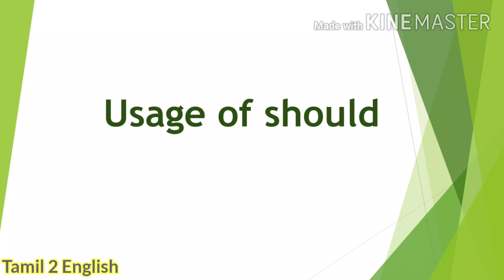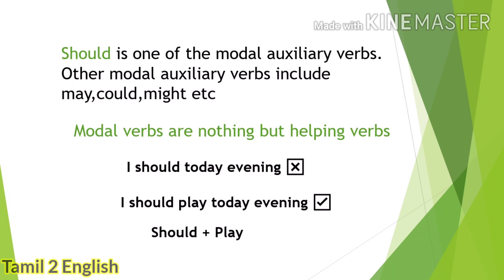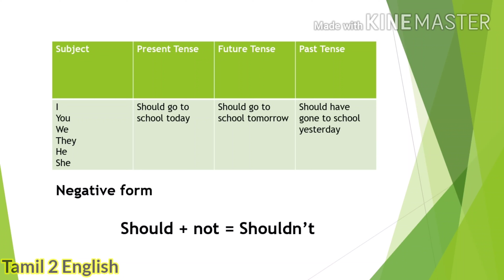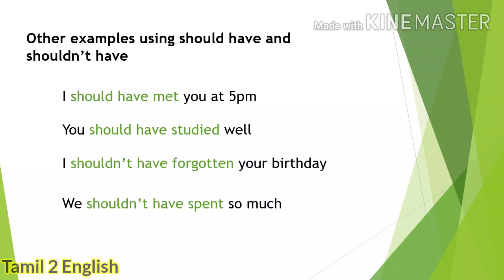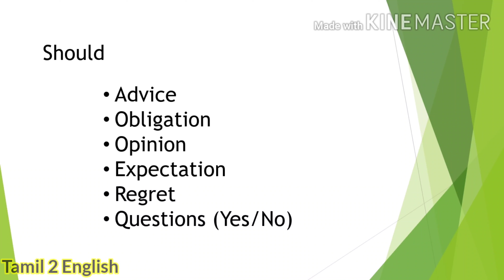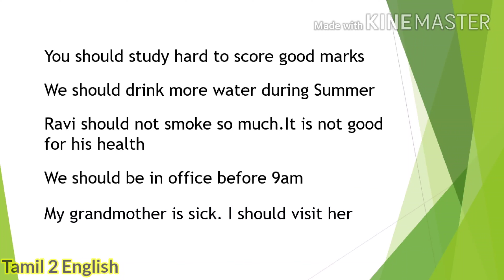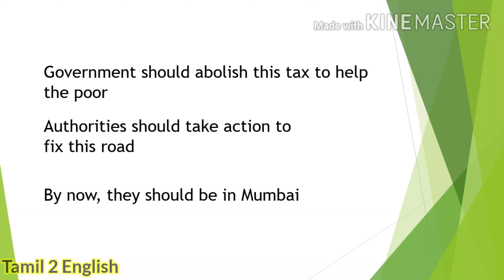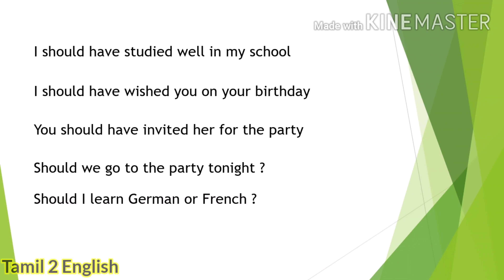Usage of should, should have explained in tamil | spoken English through Tamil |modal auxiliary verb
Usage of should explained in Tamil
In this video we will see how to use should, should have and shouldn't.
Should is one of the modal auxiliary verb.
Should is generally used while giving advice, obligation, opinion, expectation, regret.
We can also ask yes or No questions using should.

Should have is generally used in the past Tense.
should + have + past participle form of verb.

Explanation is provided with examples for easy understanding.

About this channel :
Motive of this channel is to teach English both spoken and written for free.
Teachings will be in Tamil.
You will find videos on English Grammar, Conversation Videos ,Vocabulary series videos, tips to improve your spoken English and fluency.